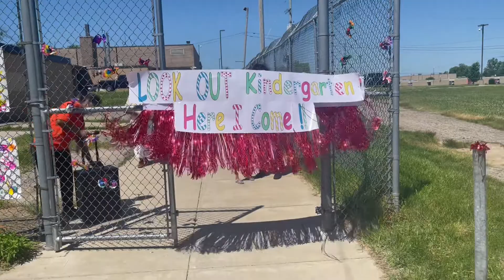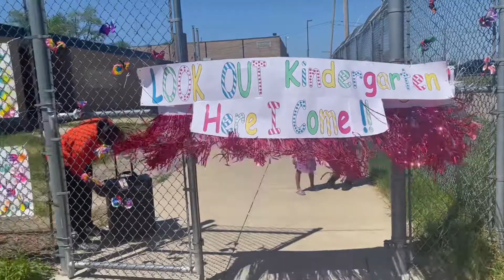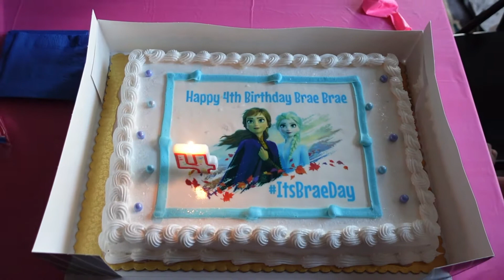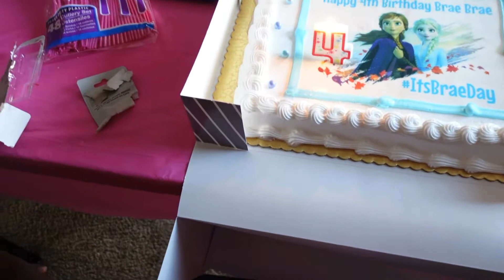Braelyn Turns The Big 4!! | Head Start Crossover To Pre-K